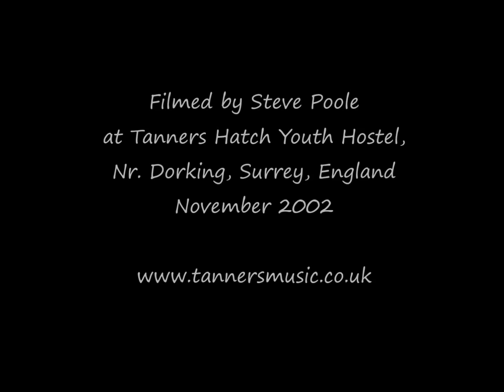The Fireplace at Tanners Hatch Hostel in 2002 - All Aglow!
Feel the warmth of a vintage fire in the common room of Tanners Hatch, an ancient building in the Surrey woods of England that still serves as a Youth Hostel. Filmed in the glorious pixelated analogue of yesteryear, the only light comes from the log fire. Best viewed through beery haze or rose tinted spectacles. Remember to click the HD cog too!
Tanners Hatch YHA is buried in the hills near Ranmore Common, Dorking, Surrey, England. For info on the regular acoustic music sessions
Film by Steve Poole